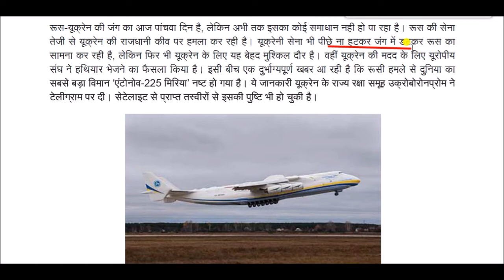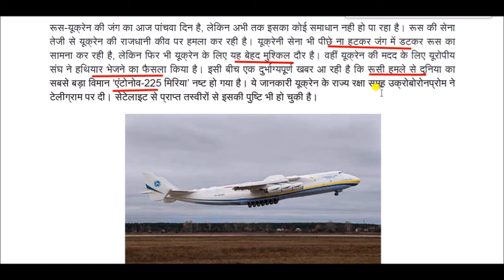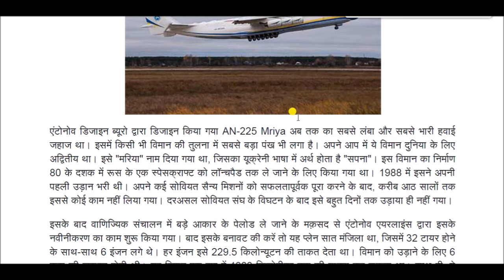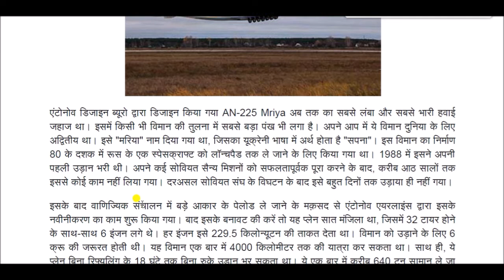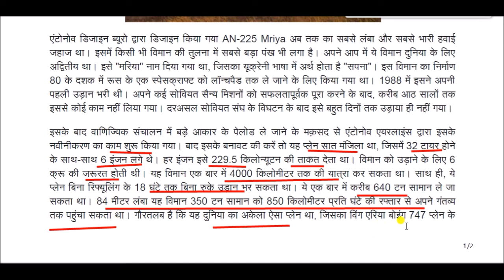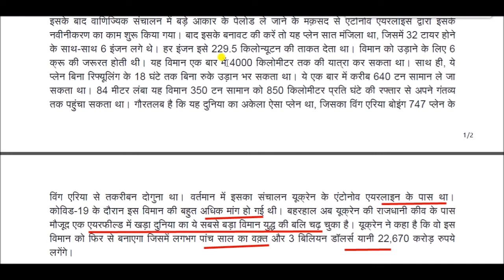Ukraine Russia War — दुनिया का सबसे बड़ा विमान AN 225 नष्ट | World's Largest Plane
यूक्रेन और रूस के बीच जारी युद्ध में दुनिया का सबसे बड़ा विमान भी युद्ध की भेंट चढ़ गया. यूक्रेन का एंटोनोव - AN 225 कार्गो प्लेन रूस के हमलों से नष्ट हो गया.